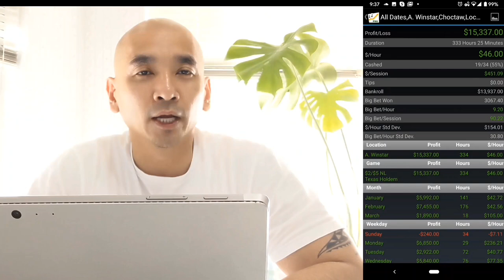Poker & StartUp Life VLOG #34: Do You Really Know Pain?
We picked up another winning session, and are now looking to break our longest winning streak.

In our contemplation segment, we dive deep into Pain and try to get a grip on it.

Follow me in my 2020 Dedication to using Poker to Mentally Train myself if you:

-Need an Anchor of Motivation to work on yourself.
-Want to be both Physically and Mentally tougher.
-Have failed in the past to stay disciplined; because you don't know how.

Everything I show you will be systematic and practical. Nothing that you cannot achieve on your own, anywhere you currently are, with a little discipline and motivation.

Here is the boat, there is paradise. You must row yourself there to know it; the journey will be joyful.

My Name is Thanh (Tommy) Ho and I am a former 2x PokerStars SuperNova Elite, earning it by playing up to 24-Tables simultaneously. I have played over 5 Million Hands Online, and well over 7500 hours of Live Poker, mainly 2/5 NLH.

If you enjoy my content and wish to support me, you can do so by just using our app or spreading the word about it; PPH.Poker The app is my 5th attempt at a Startup; it will be a good one.